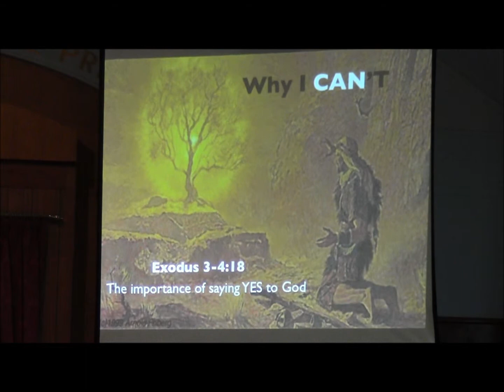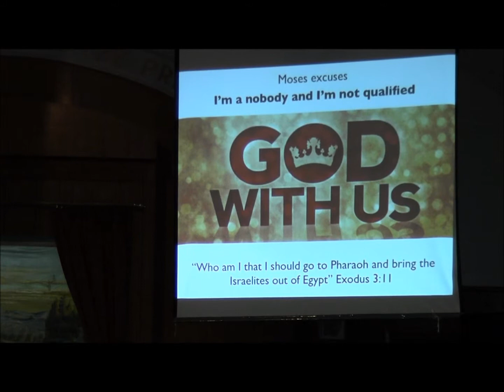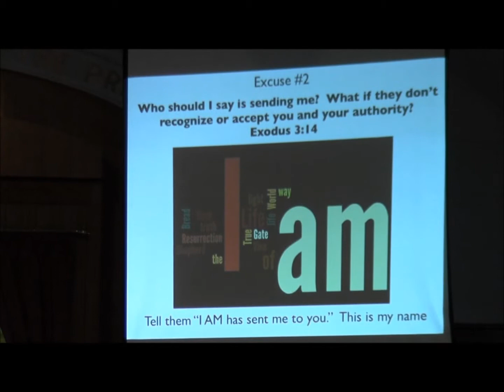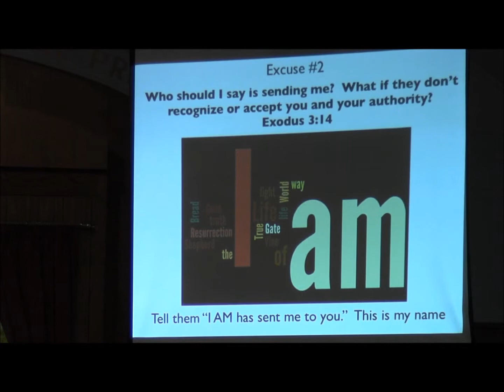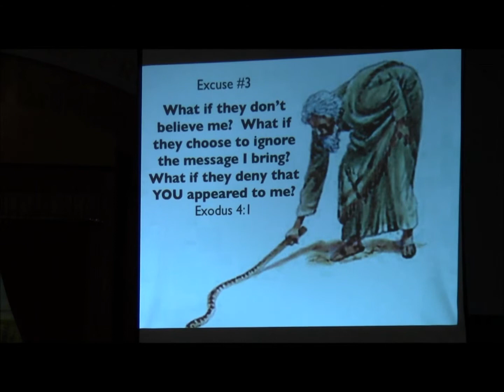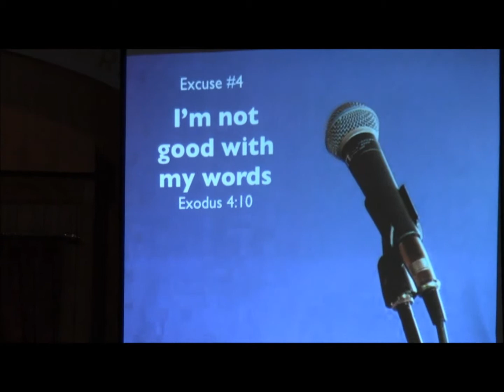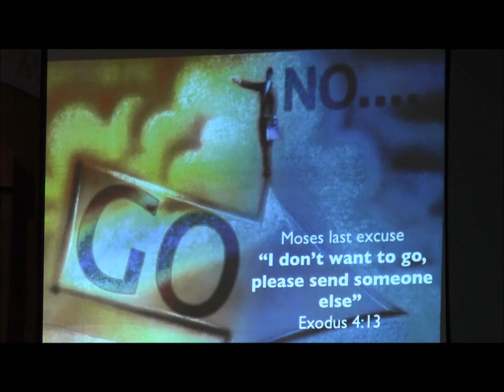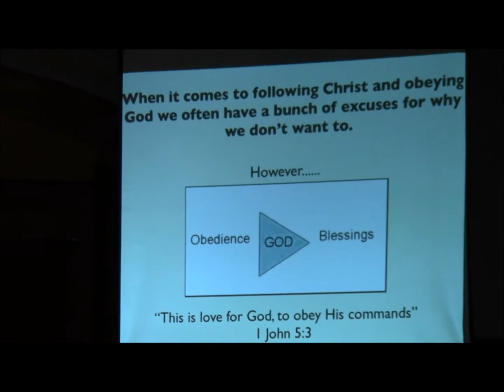Exodus : Chapter 3-4 - The importance of saying Yes to GOD - Sermon By Pastor Todd Riley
Sermon by Pastor Todd Riley of Islington Baptist Church on December 09, 2012
Exodus : Chapter 3-4  - The importance of saying Yes to GOD